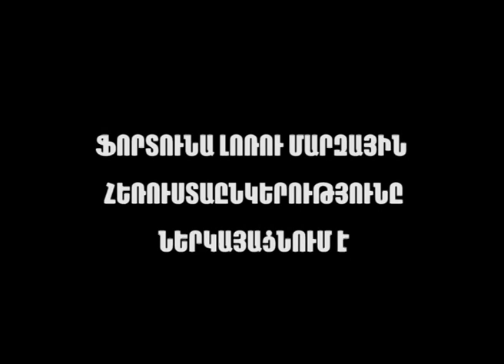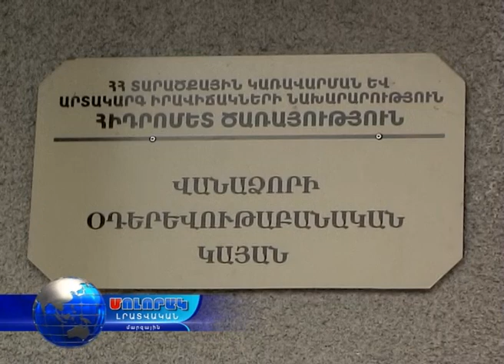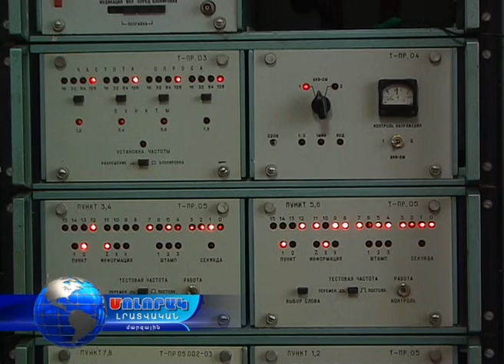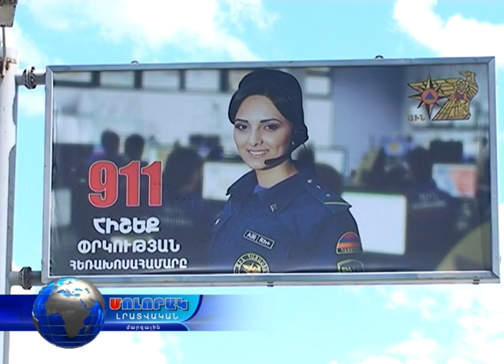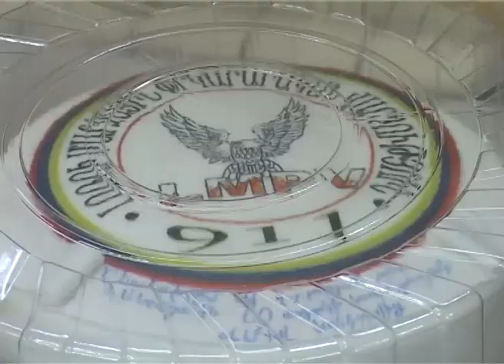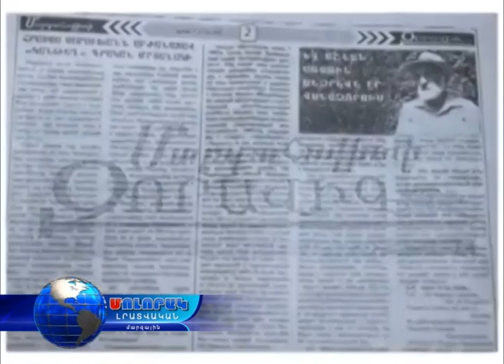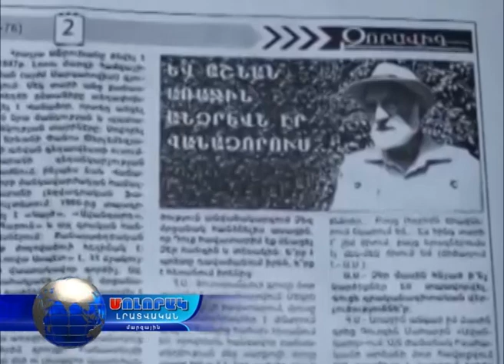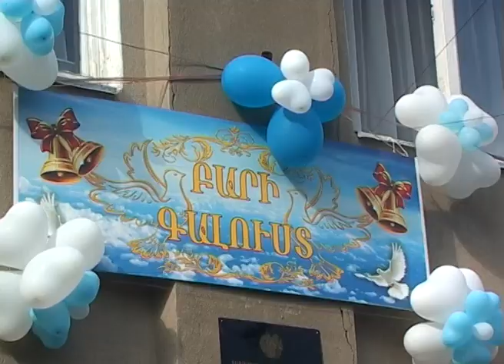ԿԻՐԱԿՆՕՐՅԱ ՄՈԼՈՐԱԿ - 04.09.16